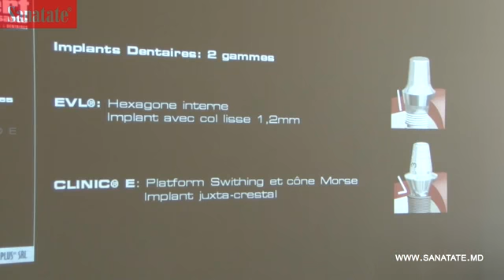ADMAVICOM PLUS -- презентация системы зубных имплантантов